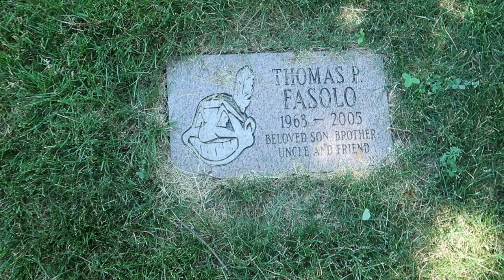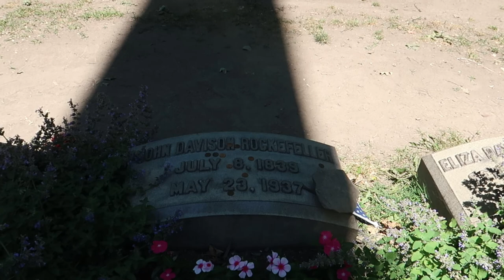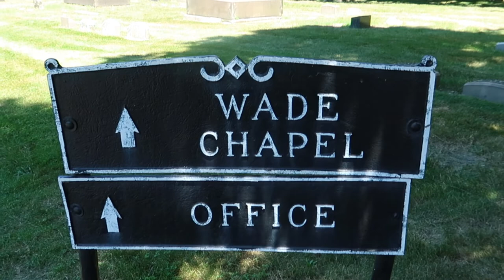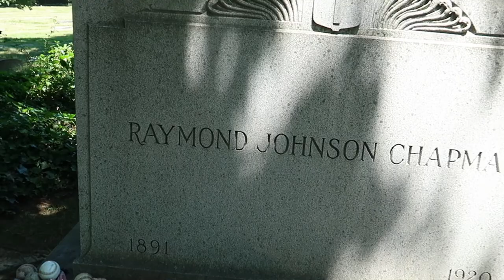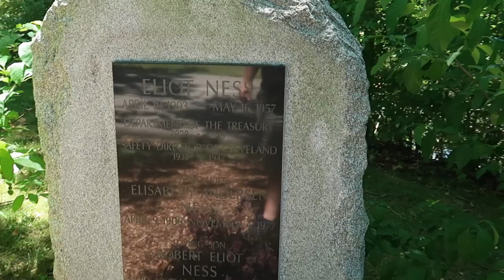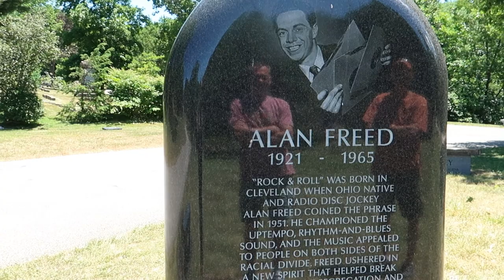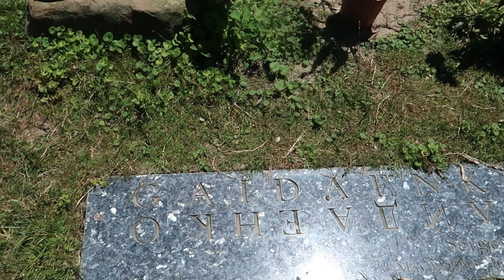Lake View Cemetery – Meeting the Haserot Angel – Exploring the Cemetery – Cleveland, OH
The week’s adventure marks the end of my journeys in Ohio with @TheTolleRoad and Roadtrip Rich.  We go into Cleveland to visit and explore Lake View Cemetery.   I finally get to go in to see the Haserot Angel with my own eyes.  We also visit President James A Garfield monument / grave.  We also get to see many of the Lake View’s celebrity sites, including John D Rockefeller, Eliot Ness, Ray Chapman, Alan Freed and so much more! I love cemetery tours and this one was lots of fun! Do come along!!!

I now have Unkle Heavy Stickers!!!
Get yours free!!!